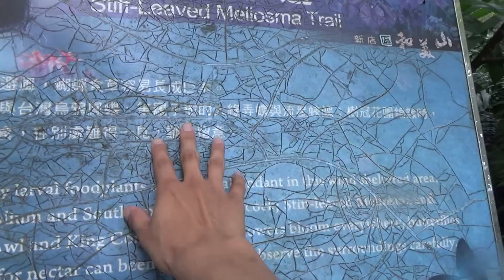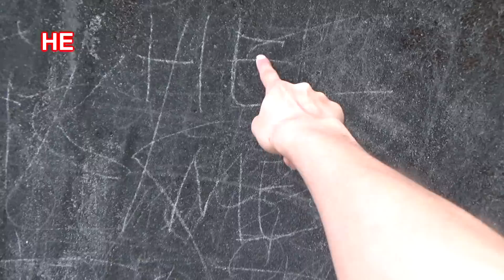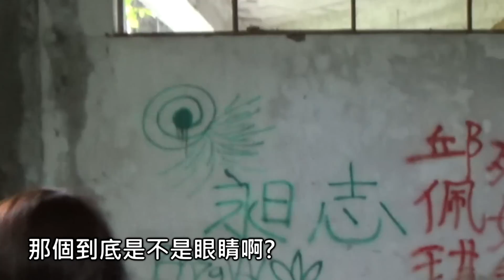【尊】傳說會傳出笑聲的荒廢鬼樂園!?【鬼景點探險-幸福樂園】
因為意外死人而荒廢的幸福樂園,真的能讓人幸福嗎...?

可以啊!只要跳一段天舞法就沒問題啦!! (*ﾟ∀ﾟ*)